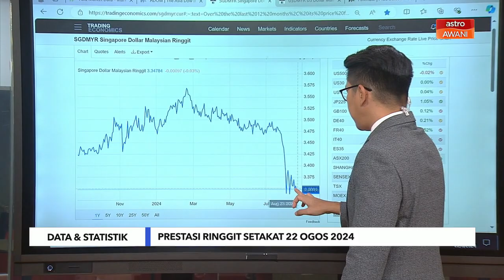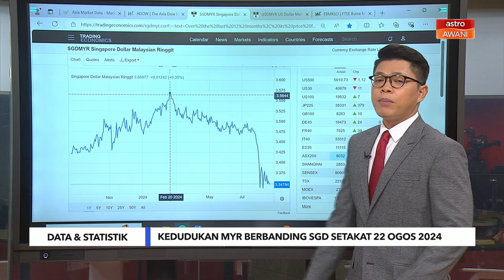Niaga AWANI: [Data & Statistik] Kedudukan MYR berbanding SGD setakat 22 Ogos 2024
Niaga AWANI bawakan prestasi terkini prestasi Ringgit Malaysia berbanding dolar Singapura.